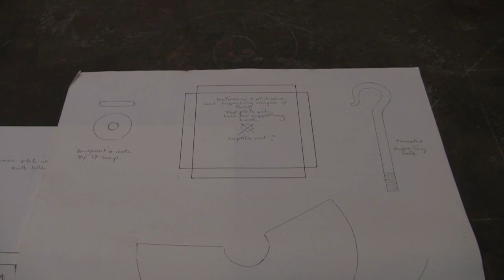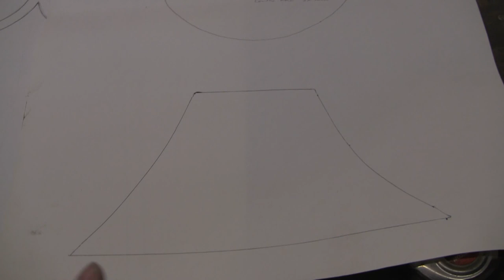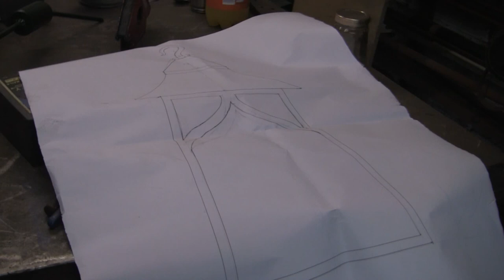Electric Lantern build, part one.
First part of an electric lantern build for outside a barn conversion.